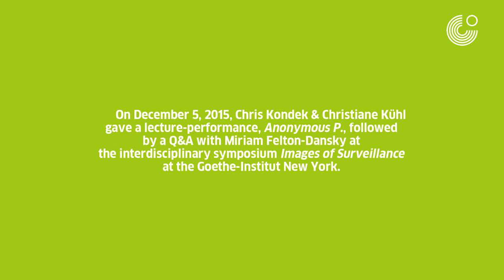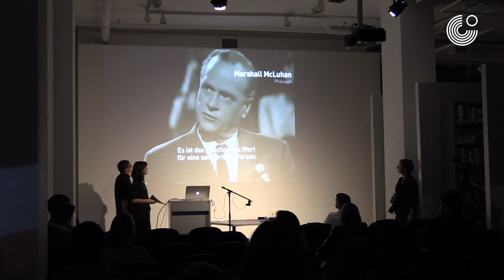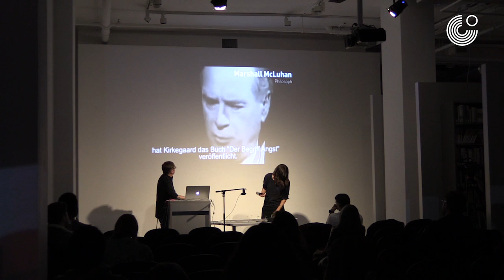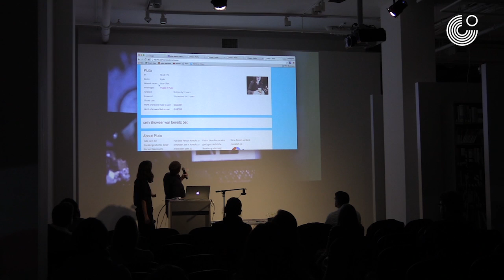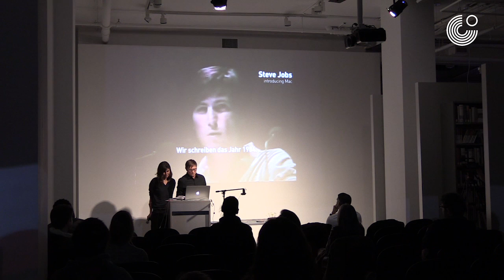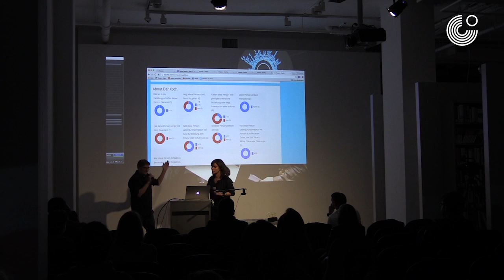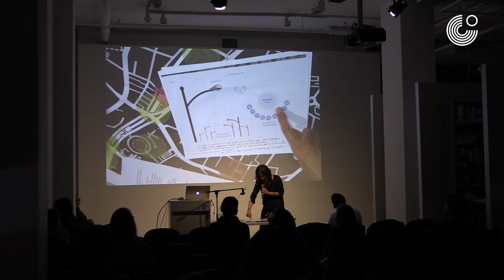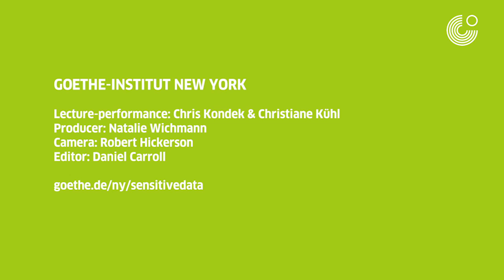Chris Kondek & Christiane Kühl at IMAGES OF SURVEILLANCE at the Goethe-Institut New York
On December 5, 2015, Chris Kondek & Christiane Kühl gave a lecture-performance, ANONYMOUS P., followed by a Q&A with Miriam Felton-Dansky at the interdisciplinary symposium IMAGES OF SURVEILLANCE at the Goethe-Institut New York.